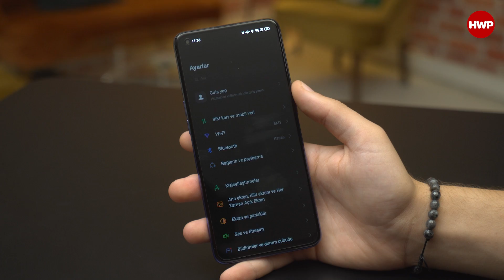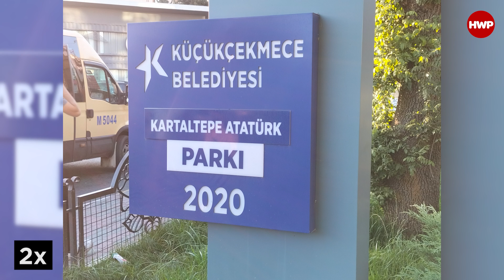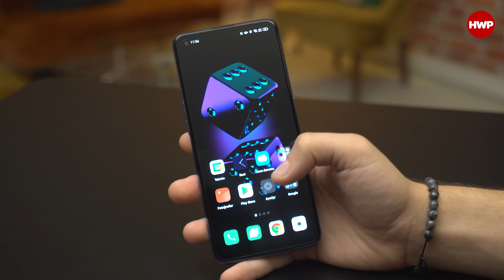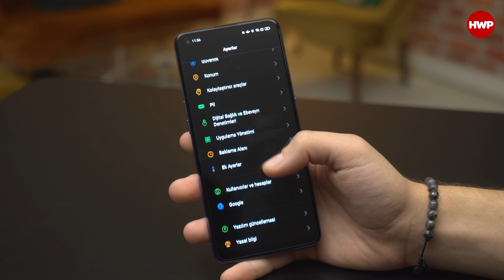OPPO A74 ALINIR MI?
OPPO, yerli üretim akıllı telefonlarının arasına en son A74 modelini kattı. Bizde sizler için bir editör gözüyle değil, kullanıcı gözüyle bu telefonun alınıp alınmayacağı konusunda bir sohbet gerçekleştirdik. Eren'in OPPO A74 hakkındaki düşüncelerinde telefonun en öne çıkan özelliklerinin başında batarya performansının çok iyi olduğunu vurguladı.
OPPO A74 teknik özellikleri:
Ekran: 6.43 inç Full HD+ AMOLED 409 ppi
İşlemci: Qualcomm Snapdragon 662 Adreno 610 4GB RAM 128GB Hafıza
Kamera:48 MP + 2 + 2, 16MP ön kamera
Batarya: 5000 mAh 33W SuperVOOC 2.0 hızlı şarj destekli
Ses: Mono hoparlör, kulaklık girişi
Ağ Bağlantıları: WiFi 5 Bluetooth 5.0